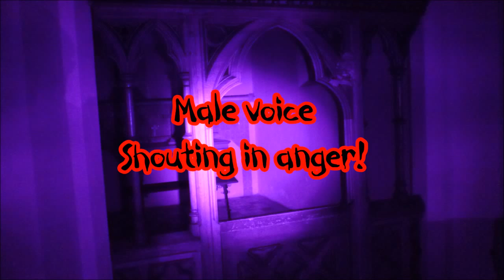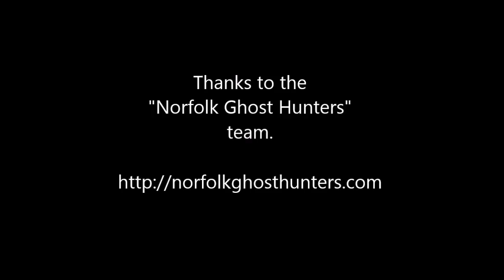Santon Church -16 Jan 2015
My first visit for a year after illness stopped me ghost-hunting, but Santon never fails us. and here we are, a few great new EVPs... headphones on, volume at maximum!!